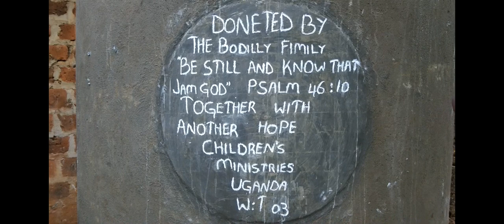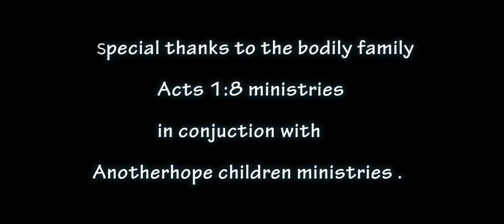THE 3RD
The 3rd water tank constructed for another family. Families are cherishing to have clean and safe water